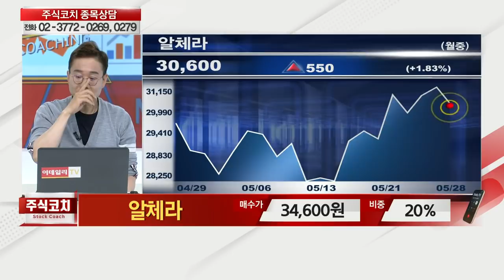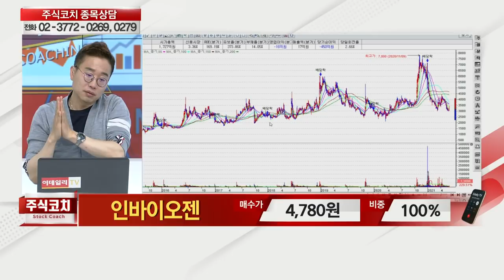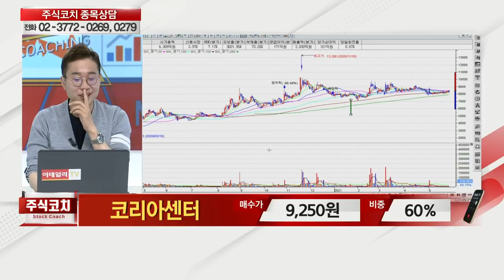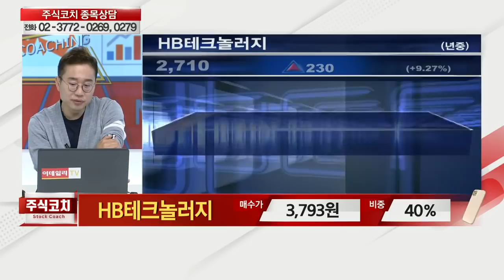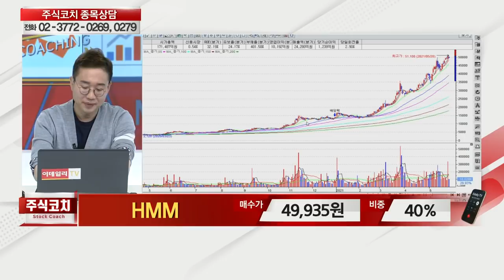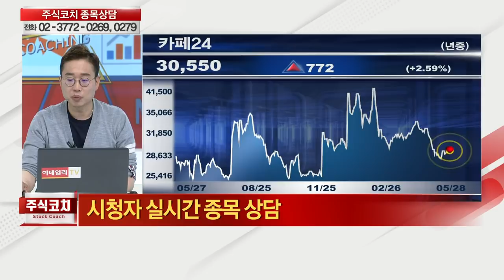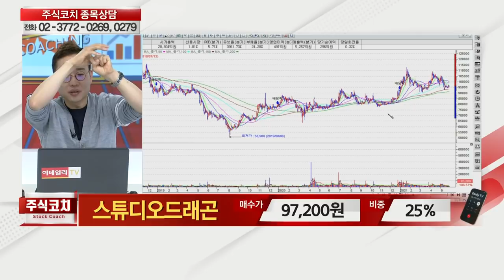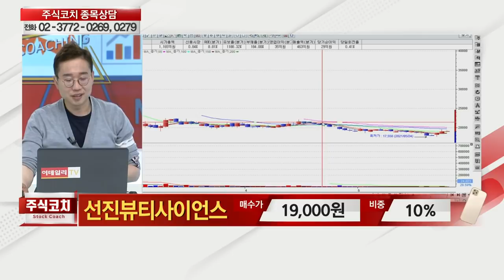국영지앤엠,대한항공,알체라,유한양행,인바이오젠,코리아센터,동방,HB테크놀러지,HMM,화승인더,케이씨티,레이,스튜디오드래곤,나이벡_김현구의 주식 코치 2부 (20210529)